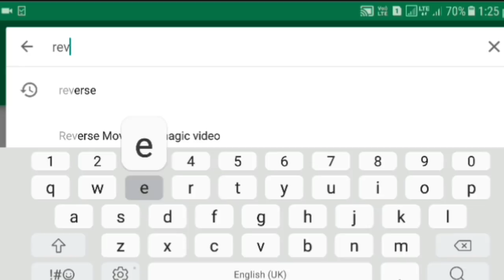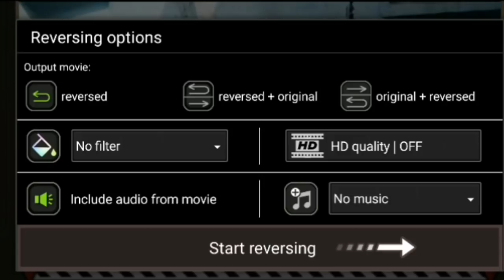How to magic video with a reverse application.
How To Make Magic Videos From Mobile How To Make Reverse Video.mobile se jadoo kaise kare.Mobile se jaadoo kaise karte hain hindi me
Riverse app se jadoo kaise karte hain.Jadoo karne ka appliction.mobile se maigek kaise kare.Mobile se vedeo ulta pich baik riverse kaise karte hai.baik vedeo kaise banaye hai. JADU ki vedeo kaise banate hai.jadu karne ka app.jadu dikhane ka application.How to dawnlid riverse app.Eanto ka jado kaise kare.makan ki eat se jadu .Phon se jadu.Andriod mobile phon se jadu.
In sabhi revers vedeo karne ki jankari es bedeo me di gayi hai.
How to use reverse application
D tech